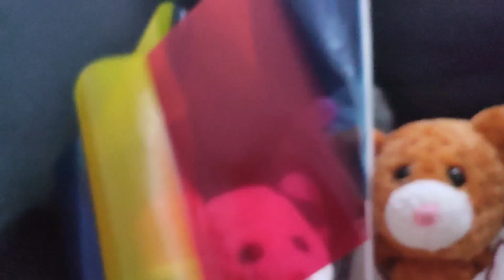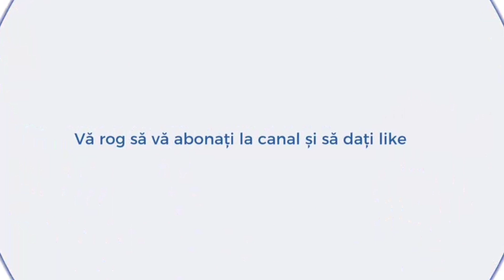1 decembrie cu URSEROI - Povesti cu URSEROI - Episodul 26 Ce inseamna ziua României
Este 1 decembrie si Urseroii vor sa sărbătorească, dar stiu iare ce reprezintă aceastz data?